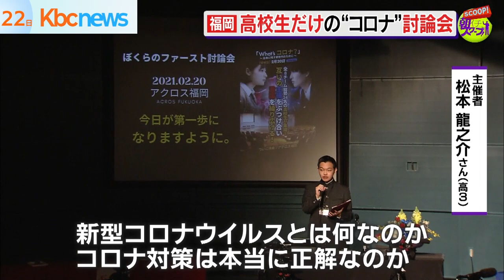ワクチン接種･イベント中止･･･新型コロナ 白熱の討論会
ここ１年は連日コロナの話題をお伝えしていますが、
時折「どちらが正しいのだろうか」という議論に直面します。
例えば「用心するに越したことはない」という意見と、
一方では「過度に怖がるのは良くない」という意見があったり･･･
そういった中、２０日、福岡市で高校生による討論会が行われました。
（2021/02/22）